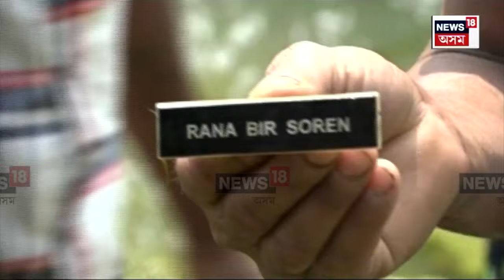Golaghat Police News | পুলিবৰ আৰক্ষী নিবেশৰ চৌহদৰ পুখুৰীত উদ্ধাৰ মৃতদেহ | N18V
Golaghat Police News | নিৰ্বাচনৰ বাবে গোলাঘাটলৈ কনিষ্টবলৰ মৃতদেহ উদ্ধাৰ
পুলিবৰ আৰক্ষী নিবেশৰ চৌহদৰ পুখুৰীত উদ্ধাৰ মৃতদেহ
উদ্ধাৰ হোৱা মৃতদেহটো কনিষ্টবল ৰাণা বীৰ চৌৰেণৰ
দুদিন ধৰি সন্ধানহীন হৈ আছিল কনিষ্টবল ৰাণা বীৰ চৌৰেণ
কনিষ্টবলজনৰ মৃতদেহটো উদ্ধাৰ কৰি তদন্ত আৰম্ভ কৰিছে